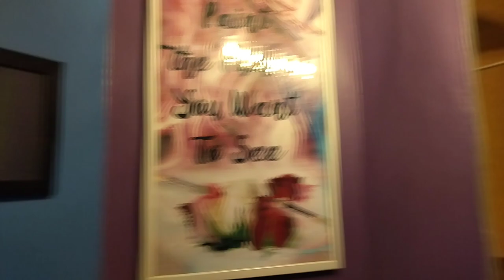Silver Jubilee Celebration| Family Time| Nargis Ahmed Vlogs